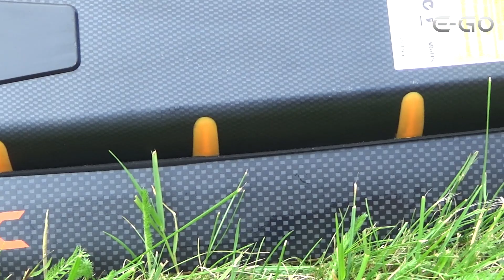Elektro Skateboard E-Go von Yuneec - Review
Das EGO von Yuneec ist das leichteste elektro Skateboard auf dem Markt.
Durch sein geringes Gewicht und seinen flexiblen Akku ermöglicht das E-GO den maximalen Fahrspaß.
Mit bis zu 22 km/h schnell und einer Reichweite von bis zu 30km geht Ihnen mit dem EGO so schnell die Luft nicht aus.

▬ Mein Equipment ▬▬▬▬▬▬▬▬▬▬▬▬▬

Links können Amazon Partner Links sein!